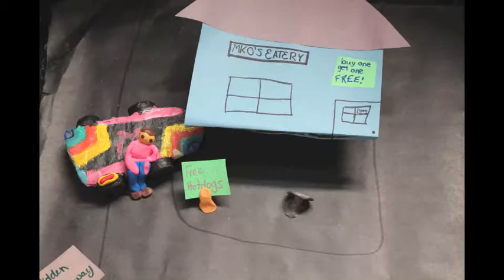Nashwaaksis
Beaverbrook Art Gallery Afterschool Program